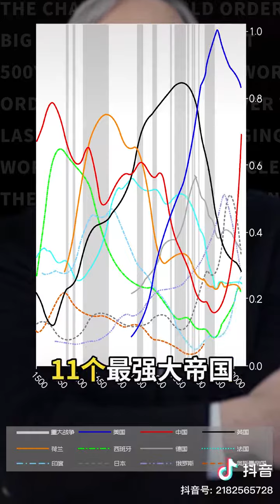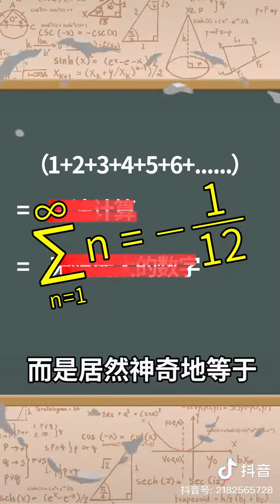美国需要做出历史性的抉择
后疫情时代，中美格局将何去何从？中美需要作出历史性的选择！
让我，来给你分析一下。